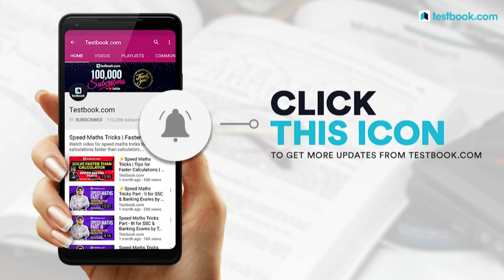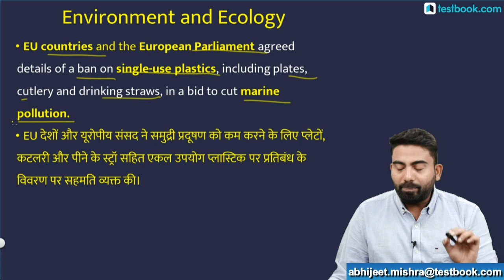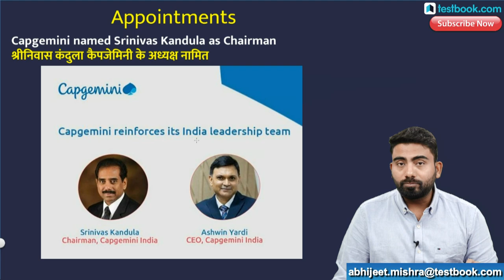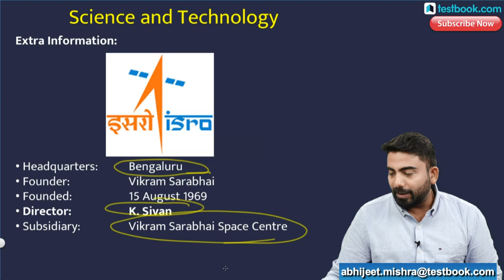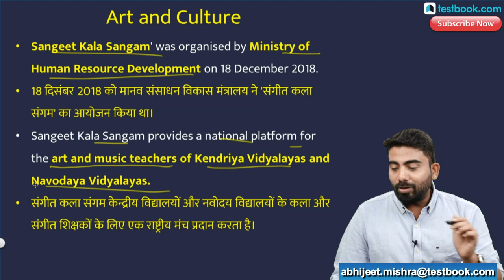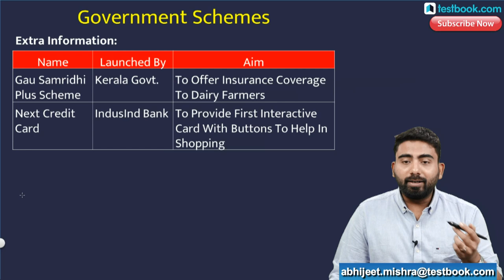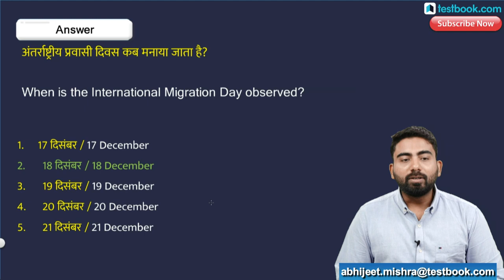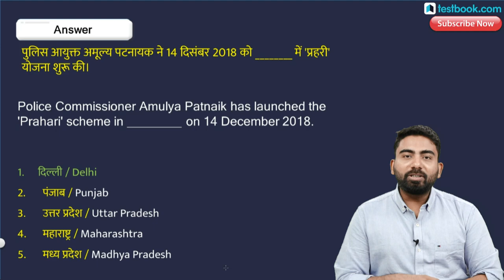#195 : 20th December Current Affairs - Daily Current Affairs Quiz | Important Gk Questions in Hindi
Current Affairs is one of the easiest and high scoring section in SSC, Bank & Railway Exams. Staying updated with daily current affairs is important for anyone who is preparing for any of those exams. Watch this video on 20th December Current Affairs to boost your exam preparation!

Crack SSC CPO 2018-19 Exam with our Experts!

Crack NIACL AO Exam with our Experts! Get Live Classes + Video Lessons + Quizzes + PDFs for just ₹3499/-

Crack Advanced Maths for RRB JE, SSC CGL, SSC CPO & SSC CHSL! Get Live & Doubt Classes + Video Lessons + PDFs for just ₹1749/-

Crack SSC GD Constable 2018 Exam with our Experts!

5:00 AM - 26th September Current Affairs
8:30 AM - RRB Group D & NTPC History Class
10:30 AM - SSC & Bank Vocabulary Class
11:30 AM - LIC Assistant Reasoning Class
4:00 PM - RRB Live Quiz
5:00 PM - The Hindu Editorial Analysis
8:00 PM - SSC & Railway GS Class
10:00 PM - Government Exam GA Class